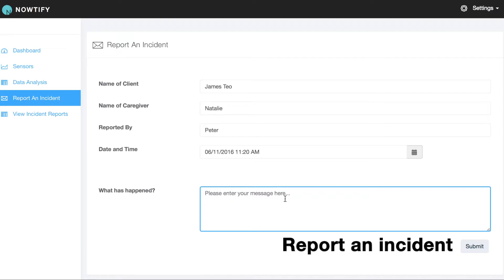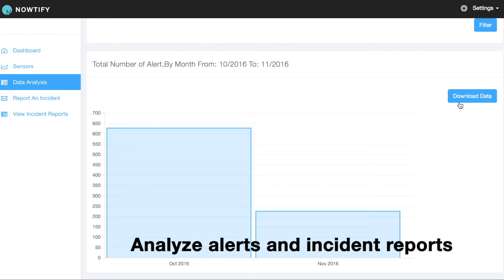IS480 (AY2016-17, T1): Team Gemini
We are working with our user, St Hilda’s Community Services Centre and our sponsor, SMU iCity Lab to assess the feasibility of an IoT solution to the problem of elderly fall-risk clients who try to stand without supervision. Our system, Nowtify, places a sensor on their chairs to alert their caregivers earlier. Our X-factor is to test bed the system in our user’s elderly care centre for 2 weeks.